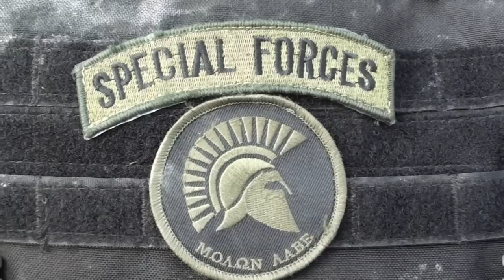Promo 2011 S.A.S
premier trailer du S.A.S pour débuter l'année 2011 du bon pied ENJOY !!